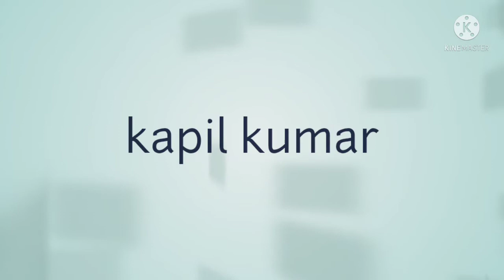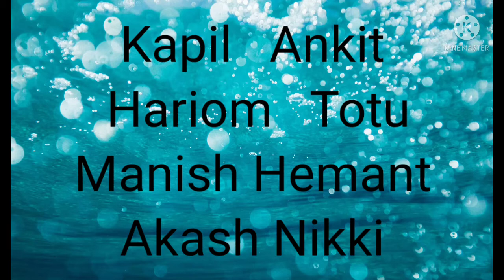Gabhana Rampur khair swimming pool